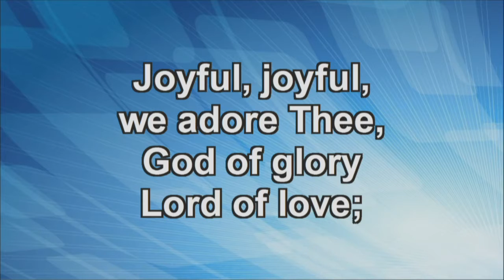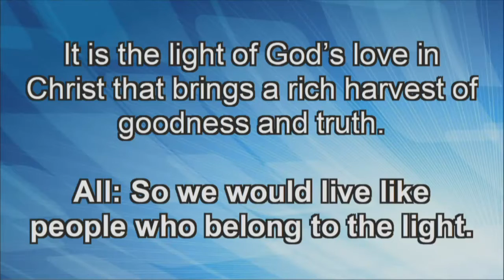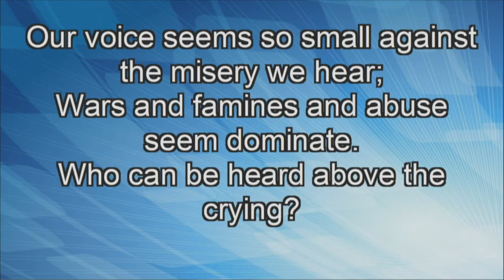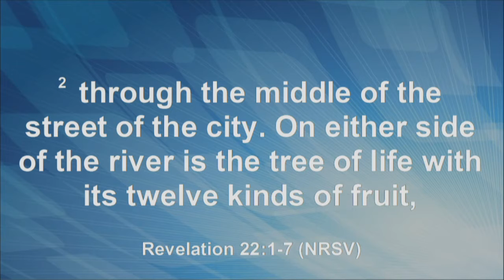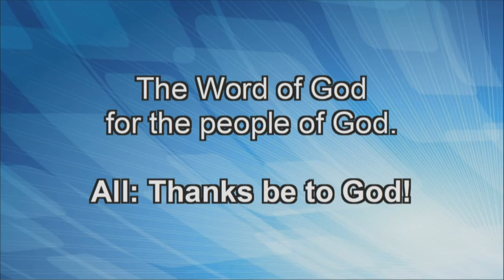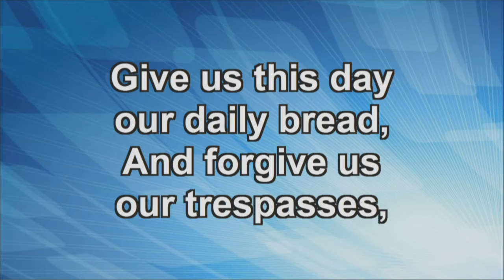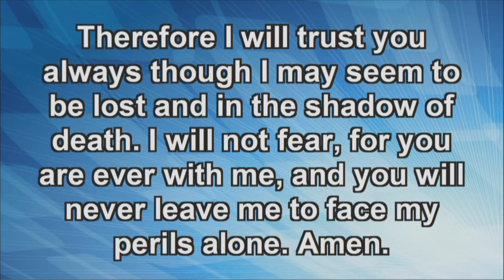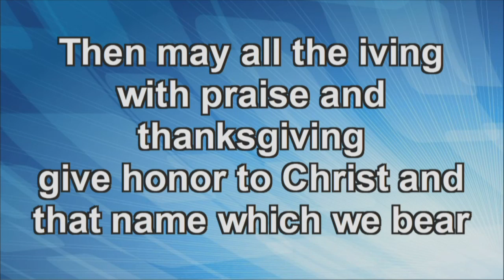Dakota Wesleyan Baccalaureate 2016